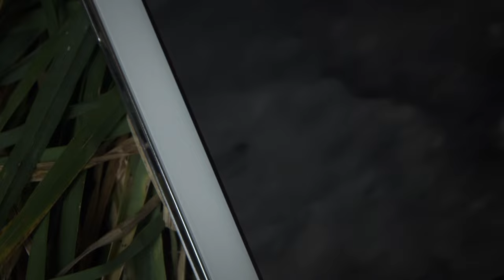Sin Tiempo - Faithless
Directed by Hugo RG Marcel